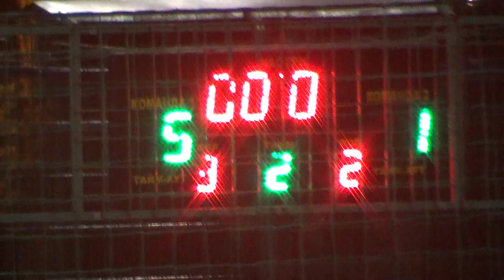14Plarium 2 – Проект Лето